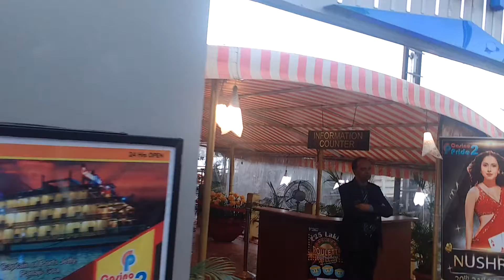Mandovi river sidewalk featuring Deltin and Casino Pride